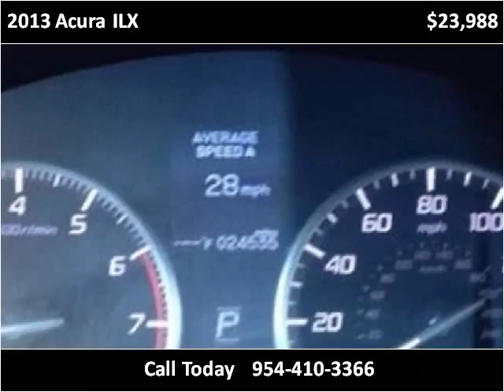2013 Acura ILX Used Cars Miami Gardens FL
This 2013 Acura ILX is available from Car Club USA.